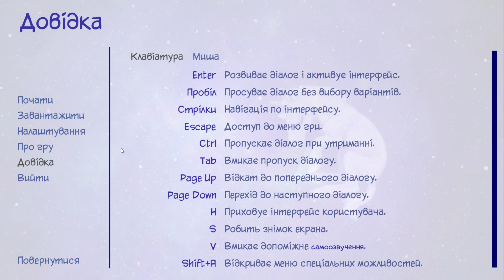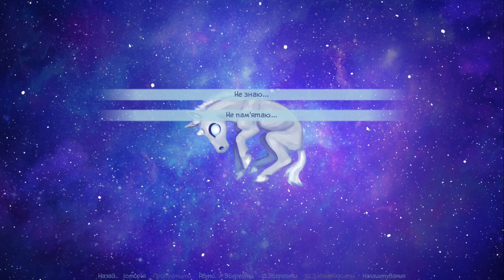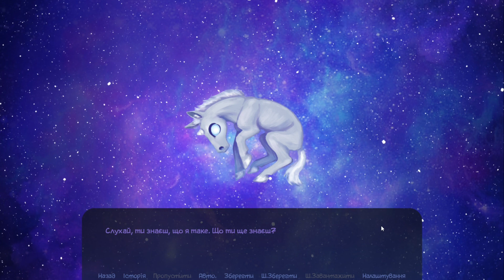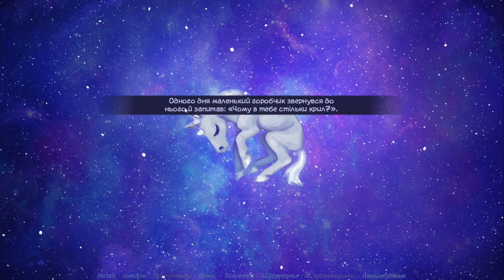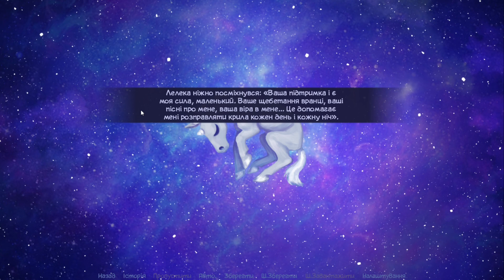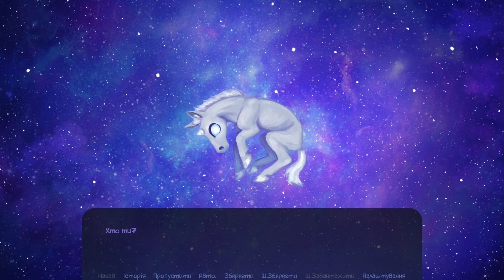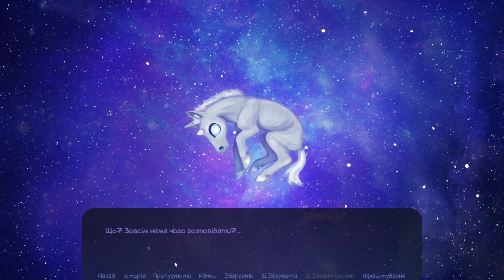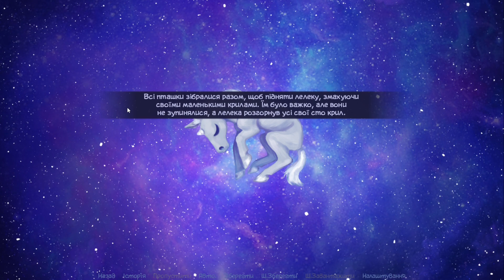Маленьке лоша Ukrainian Micro Visual Novel Jam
00:00 Власне гра
06:04 Альтернативне проходження
08:50 Балаканина про гру

Не забувайте допомагати армії та волонтерам!